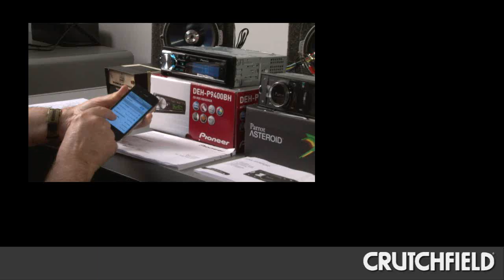Discovery Book - BT Roundup